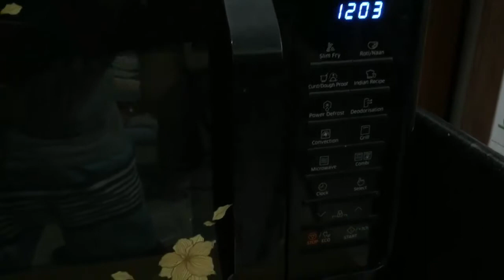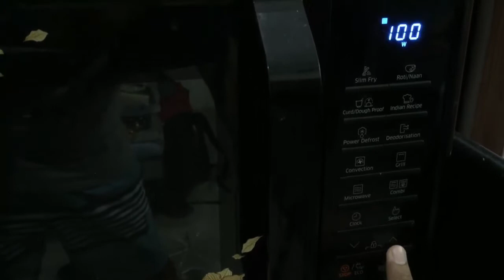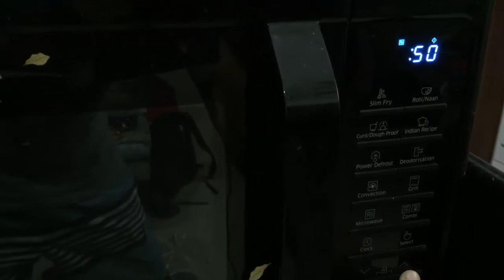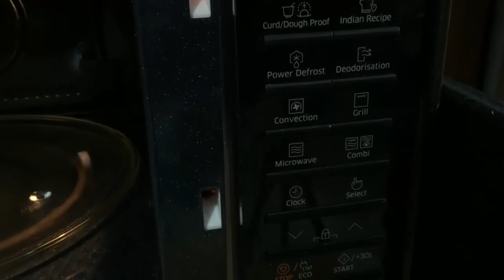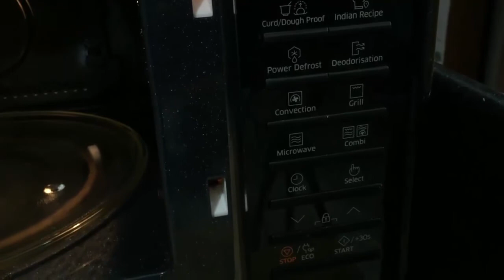What are the Different Types of Microwave Ovens?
which type of microwave oven is best for baking cake
5 types of microwave oven